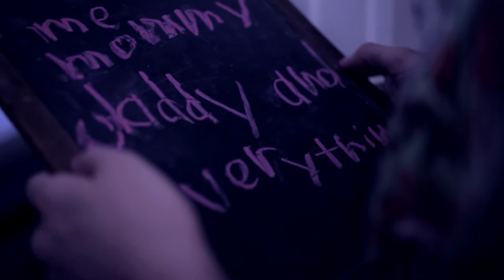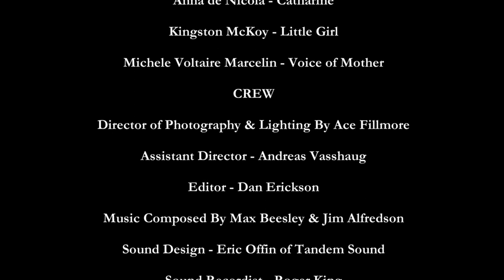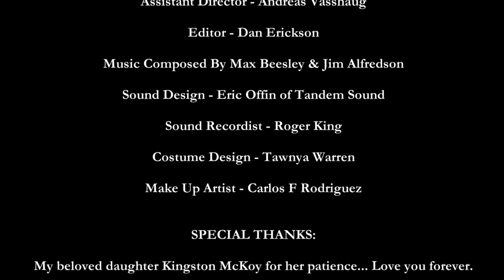Rouse (Short Film)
ROUSE - After tragedy struck, a single mother wrestles with her faith. Will she ever see the light at the end of the tunnel?

Director of Photography by Ace Fillmore